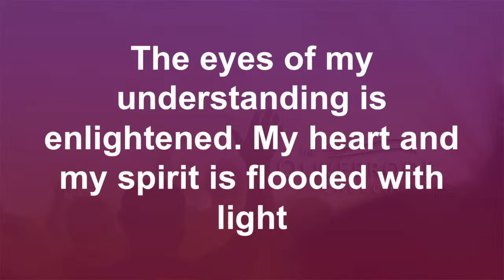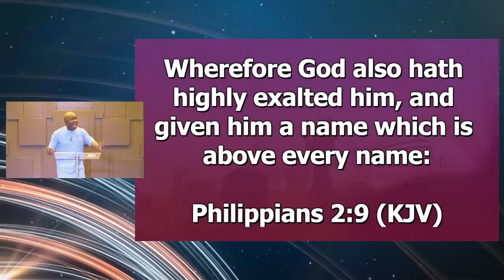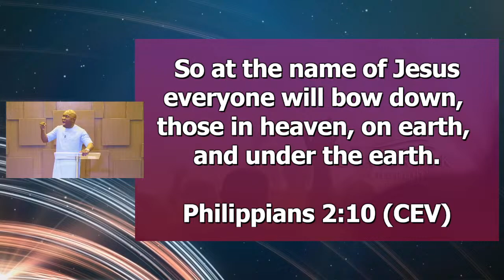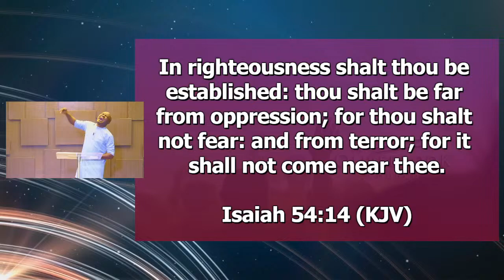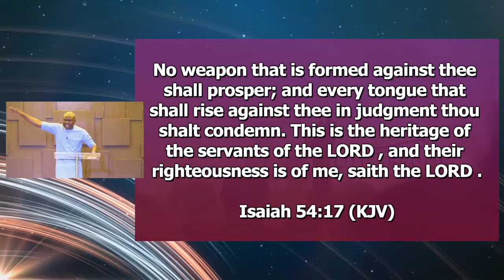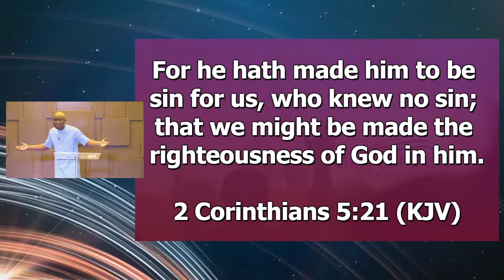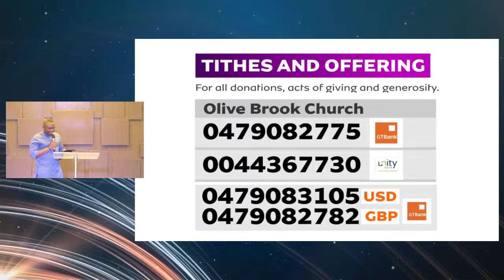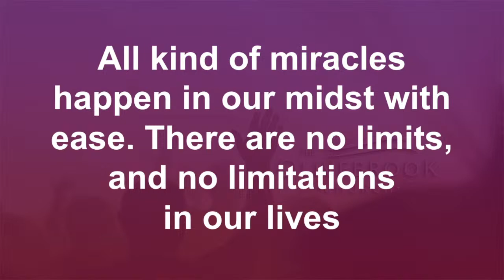The Name of The Lord is a Strong Tower || Mid-Week Service || Pst Abu Jibril || 27MAR2024